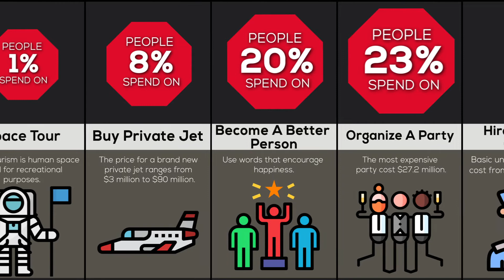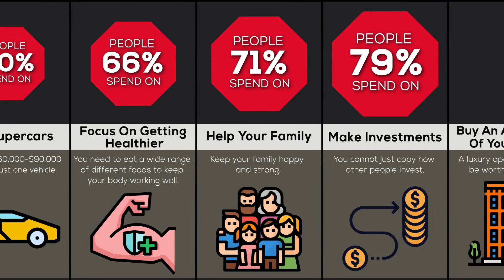Probability Comparison: What Would You Do If You Became A Millionaire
Comparison: What Would You Do If You Became A Millionaire
We are going to show you the comparison of events that you can do if you became a millionaire
▬▬▬Targets Achieved▬▬▬
1. Millionaire
2. Space
3. Supercars
4. Share Money
5. Investments
(Probability Comparison: What's inside Pyramids)
▶Another Video (Comparison: Highest Paid Work From Home Jobs)